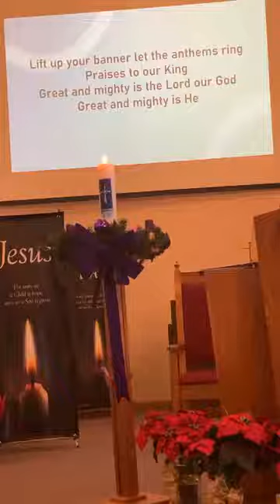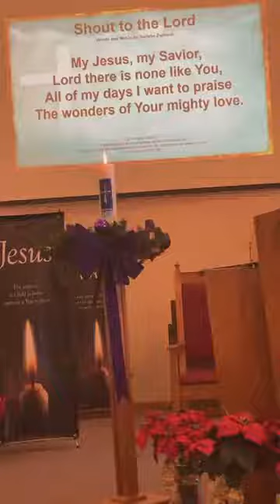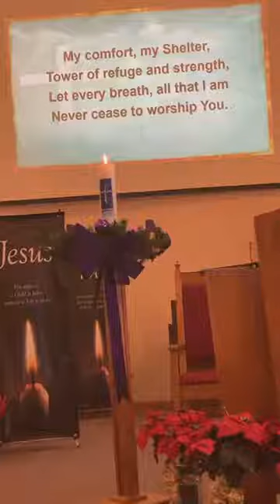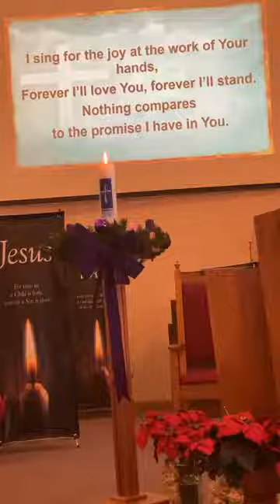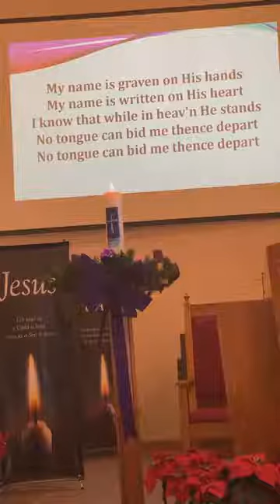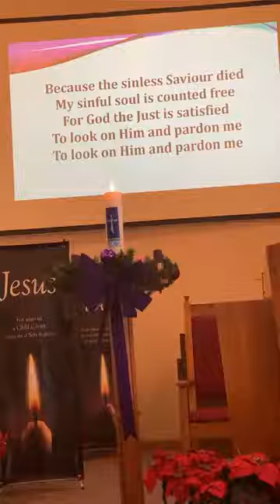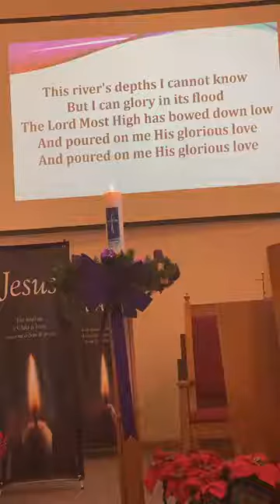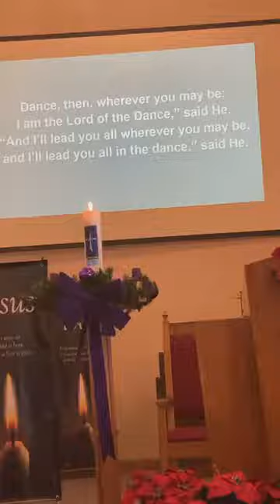2022.01.02 ‘I Can Only Imagine’ Pastor Doug Birdsong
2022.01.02 ‘I Can Only Imagine’ Pastor Doug Birdsong

Grand Avenue United Methodist Church